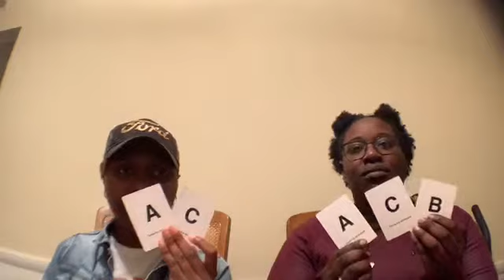Black Card Revoked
ARE WE BLACK ENOUGH TO KEEP OUR BLACK CARD??!!